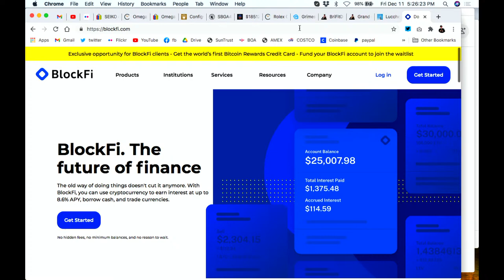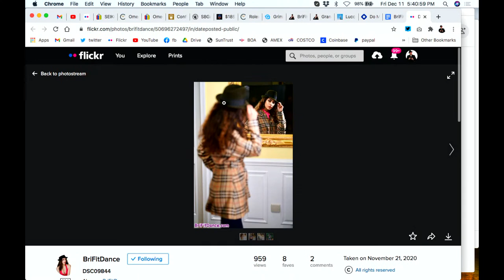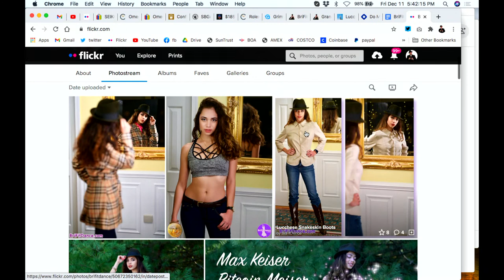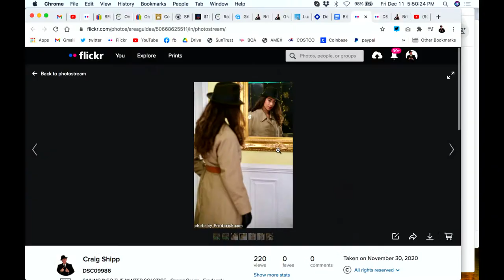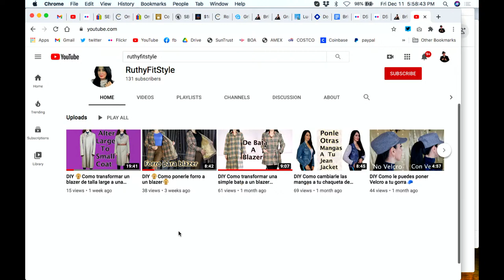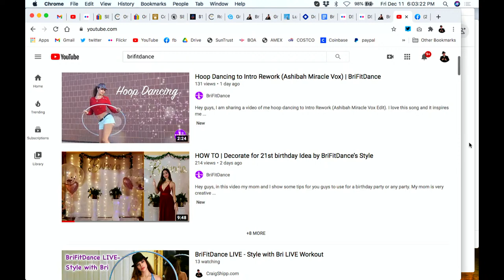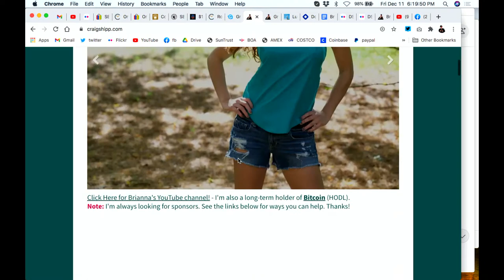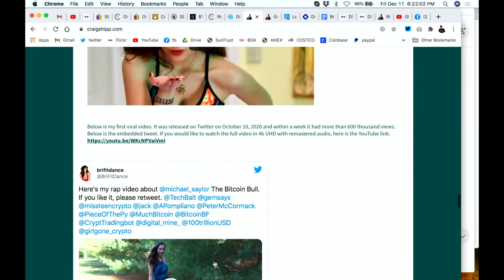BriFitDance LIVE - Style with Bri LIVE Workout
I hope you enjoy this live stream by BriFitDance. I want to thank MidAtlanticTV for this time slot.